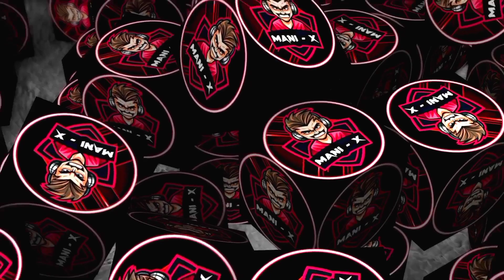how to matchmaking with friend in pubg lite ।। new tips & tricks of 2021 ।।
भाई लोग अब आप किसी भी कपड़े में Matchmaking कर सकते है , लेकिन कपड़े Same होने चाहिए ।

how to play solo match with your friends in pubg mobile lite
pubg lite
how to solve pubg lite matching problem
how fix late matchmaking problem in pubg mobile lite
matchmaking problem solution in pubg mobile lite
pubg match making problem solved
pubg lite me matchmaking kaise Kare

F . C GAMING YT
MaNi - X - YT
INTENSE GAMING
INSANE LION
Prime Dragon YT
RaGE AaDi YT
Combact X
9DS . ARMY
NINJA ARMY

DJ GAMER CHALLENGE
game x pro challenge
legend x challenge

MY TEAM  -

1 . Aahil Bhai ( legend X )
2. Aashif Bhai ( Legend Janu )
3 . Sohel Bhai ( sorrybro )
4 . Shantanu ( jacks Sproow )
5. Aanad ( 9DS  Avenger )
6. Faij Bhai ( Haydra Faij )
7 . Aaman Bhai ( Hydra Aaman )
8. Sharik Bhai ( Hydra Sharik )
9. Karan Aryan ( NG Sniper )
10 . Aryan  ( B 4 Baap )

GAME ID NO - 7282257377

MY CLAN - BOY GANG ( BG )